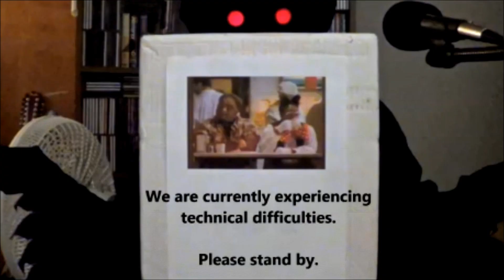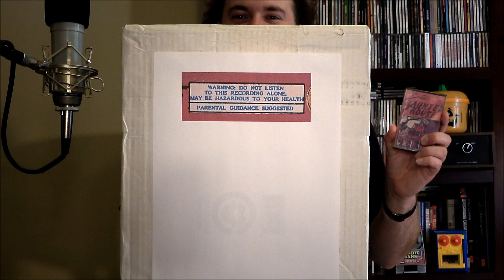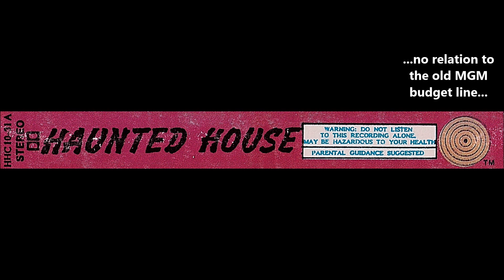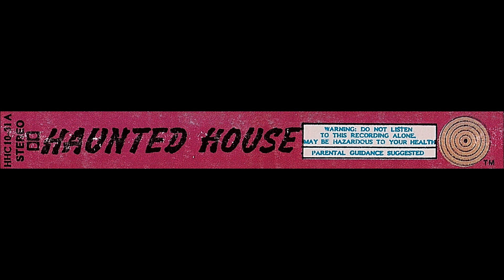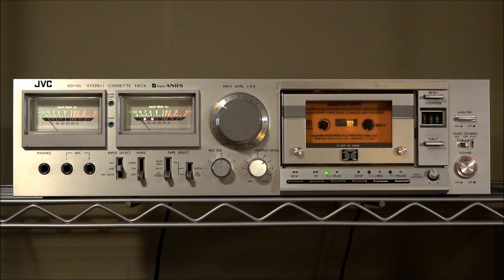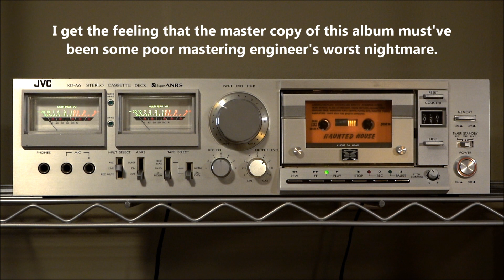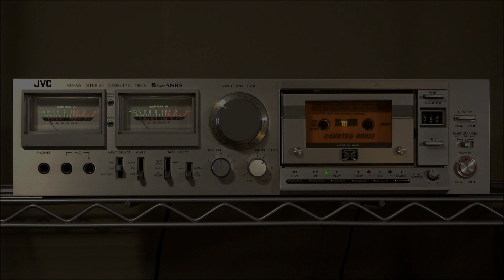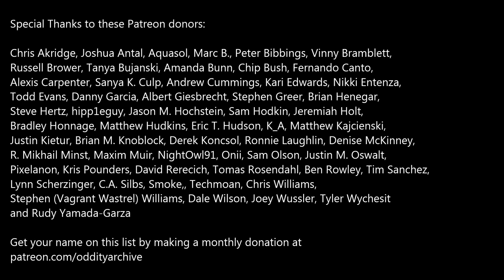Oddity Archive: Episode 181.5 – Haunted House (Halloween SFX Album Review)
Can your heart (or better yet, head) stand a trip through this haunted house?  No, seriously, this is our most headache-inducing one yet.